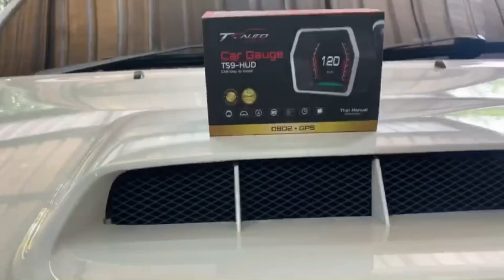Toyota hilux vigo preruner 2.5Vn turbo Euro4 TRD sport D4D ติดตั้ง เกจวัดอัจฉริยะ OBD2 รุ่น TS9